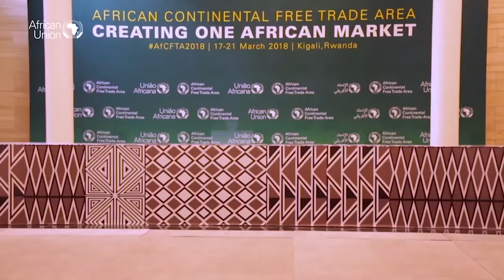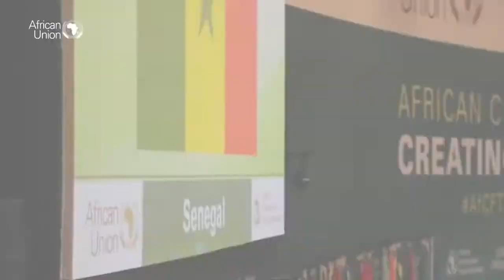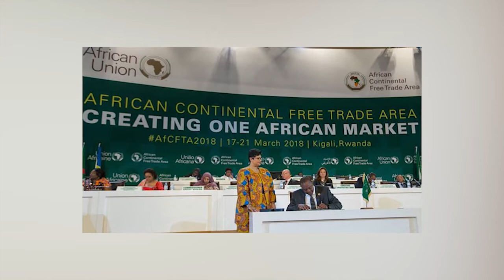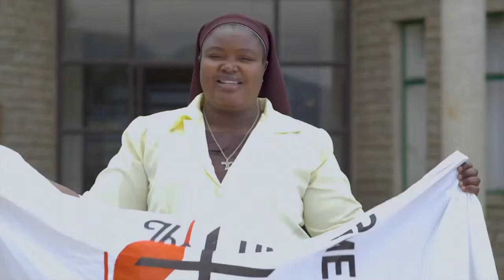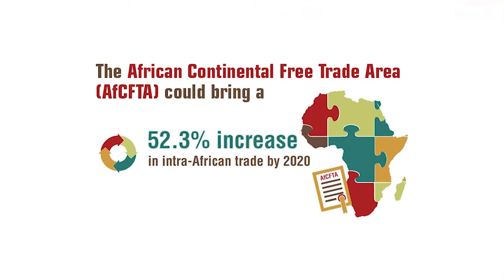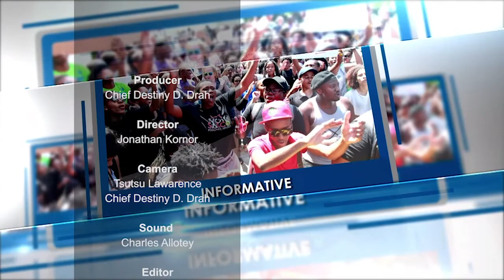African Students' Voices: Assessing the Benefits & Dangers of the AFCTA on African Students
This episode seeks to discuss Africa's aspiration to be an Integrated Continent, Politically united and based on the ideals of Pan Africanism and the visions of African Renaissance through a free trade agreement.

Date: 06/03/2020